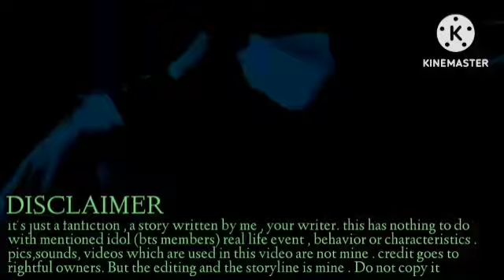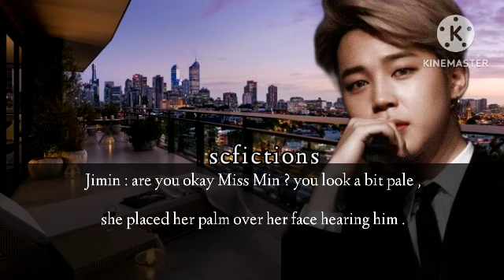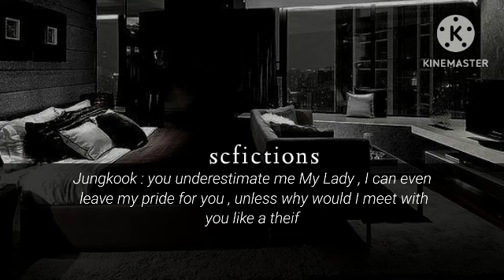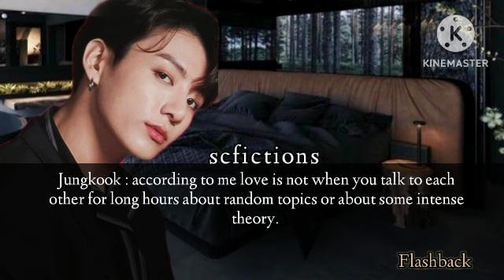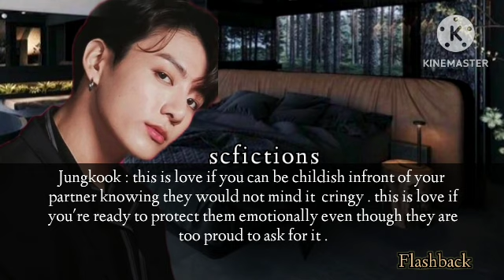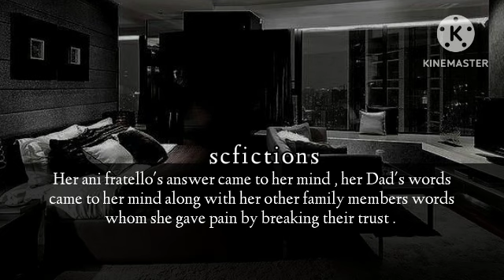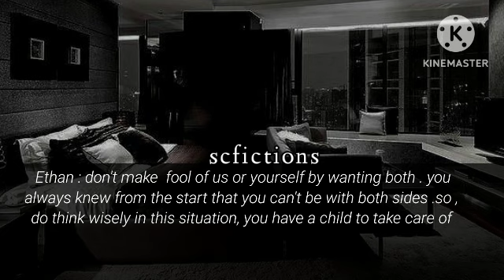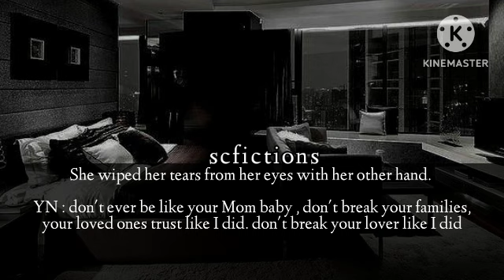#5 mafia enemy did it with u hard & made u pregnant to take revenge from your father | JJK FF | fede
heartless m@fi@ INTENTIONALLY made u pregnant after ur marriage was fixed to his rival #5 | JJK FF

part 5

Title     : Fede
Writer  :scfictions n [ miaphren ]
Fiction : Jungkook short series
Genre  : New Adult,  Suspense, Mafia

Hey , if anyone confused, hi I'm writer of the channel  @scfictions ​ . Here I'll re-upload my Taehyung ffs as Jungkook ffs .

If you see my stories on any other channel then please notify me . Because these two are only my channels, I , myself will not upload my stories on different channels.

Hope you will not regret it